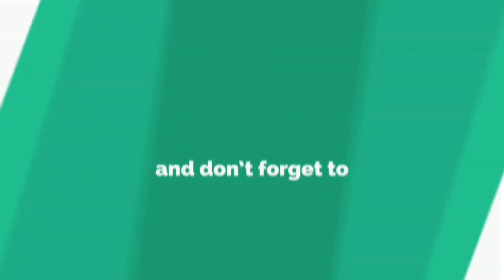लालू यादव के इस फैन ने अनोखे अंदाज में दी आरजेडी सुप्रीमो को जन्मदिन की बधाई, आप भी देखिये